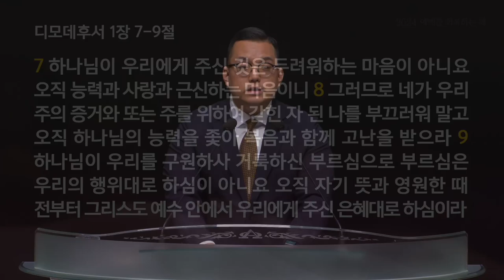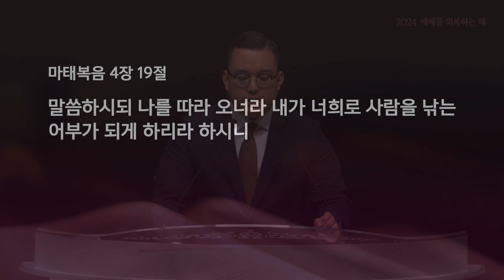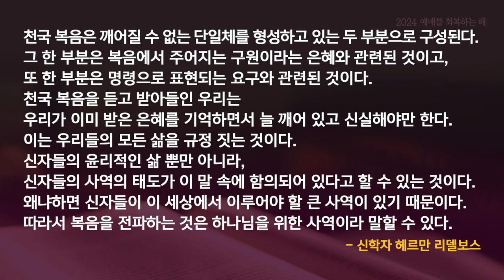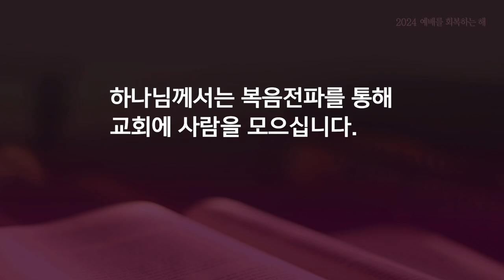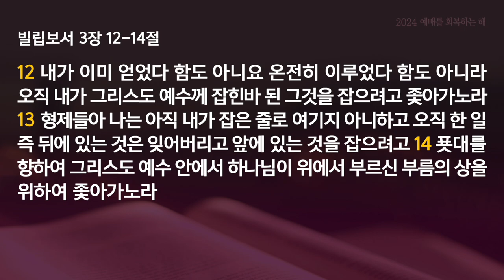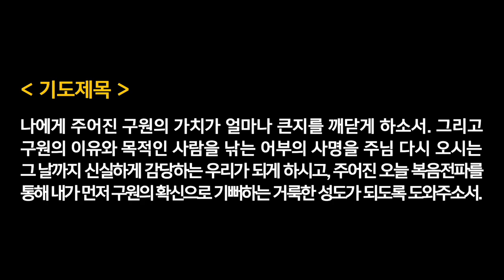수요찬양예배 - 김성현목사 | 천국을 준비해야 합니다